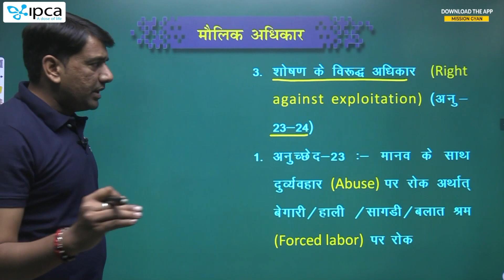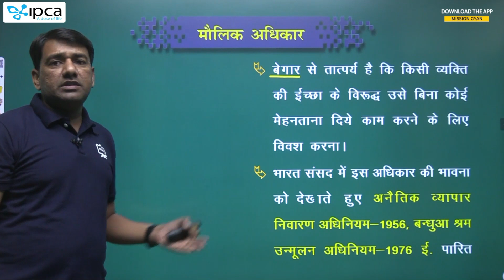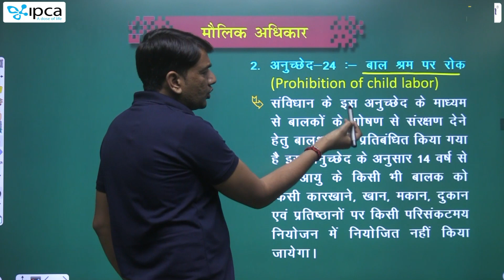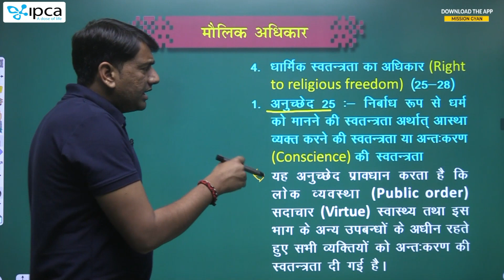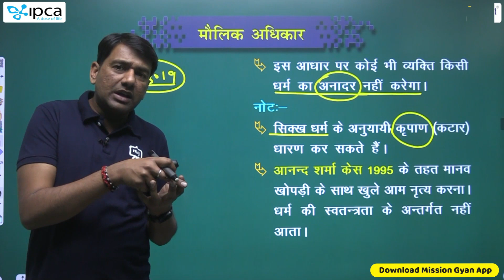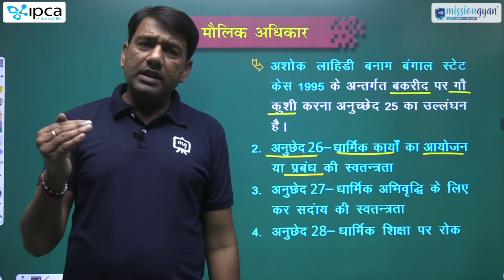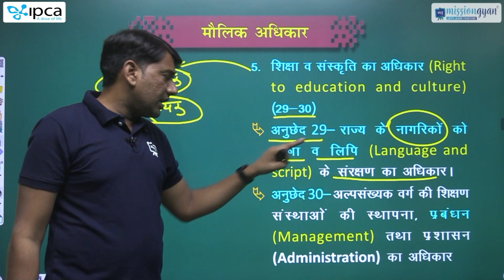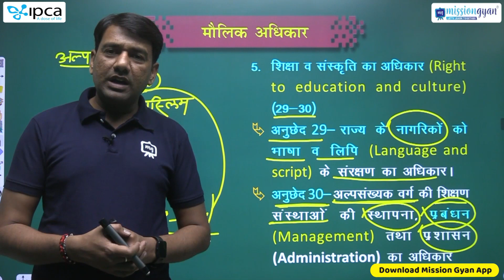Indian Polity Complete Course in Hindi | Fundamental Rights in Indian Constitution | Part - 4